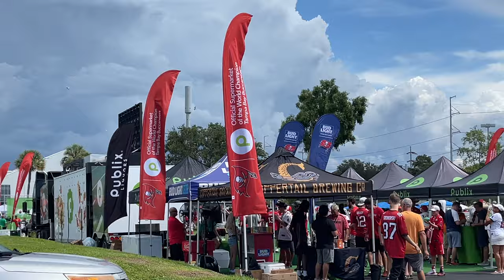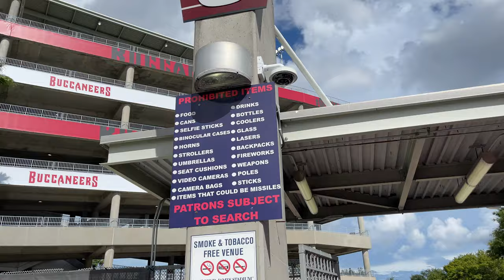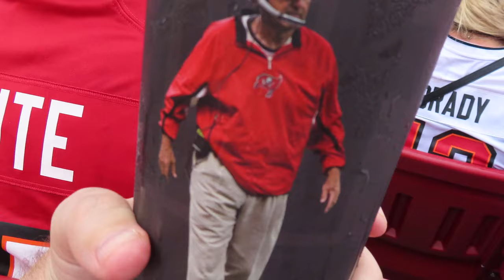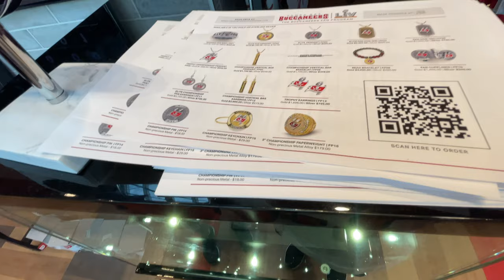Tampa Bay Buccaneers 2021 Game Day Experience | Monte Kiffin Ring of Honor Day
Week 2 of the Bucs season and we're rolling undefeated against the Atlanta Falcons. This is our experience at the game with Monte Kiffin being inducted into the Buccaneers Ring of Honor.